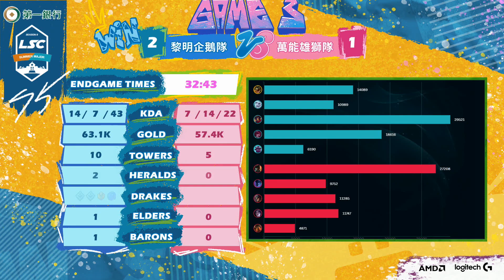第一銀行LSC第五屆校園聯賽夏季例行賽 Hightlights 黎明企鵝隊vs萬能雄獅隊 Game 3